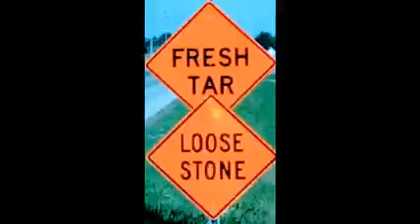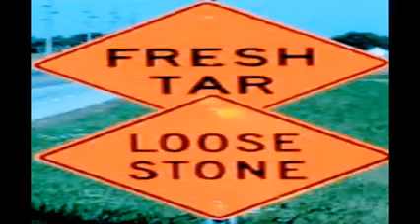Fresh Tar Loose Stone Album: Laid Back